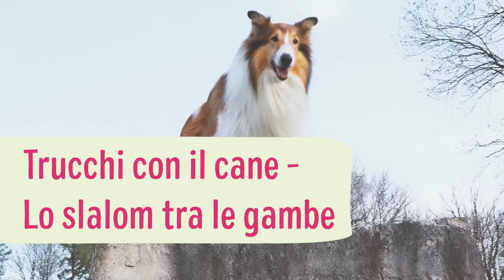Trucchi con il cane - Lo slalom tra le gambe: ecco come fare | Magazine zooplus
Come faccio ad insegnare al mio cane a fare lo slalom tra le mie gambe a comando? Il nostro tutorial ti insegna proprio questo!
In collaborazione con il Film-Tier-Ranch di Renate, ti mostriamo come usare il clicker per addestrare il tuo pelosetto in pochi step. Tutto quello che ti serve è qualche snack e un po' di pazienza.